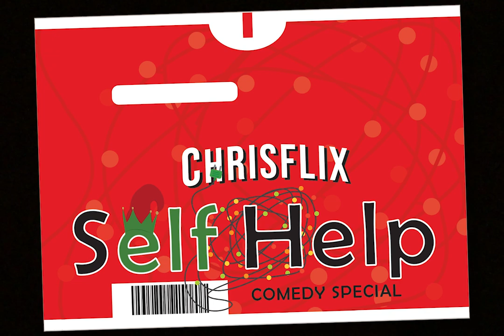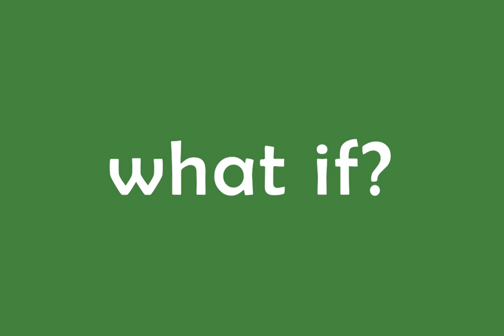What would your Netflix show be? | funmire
Pay attention to what stirs within as you answer... and allow "what if?" to unleash your creative dreams.